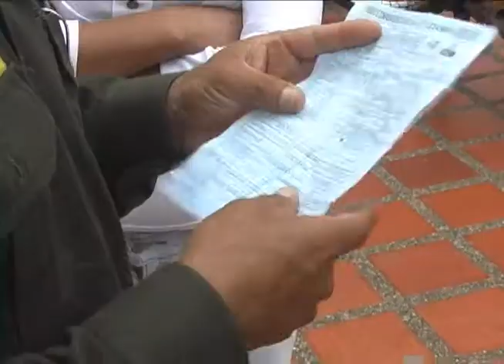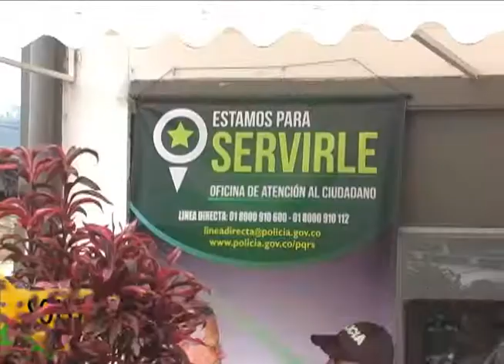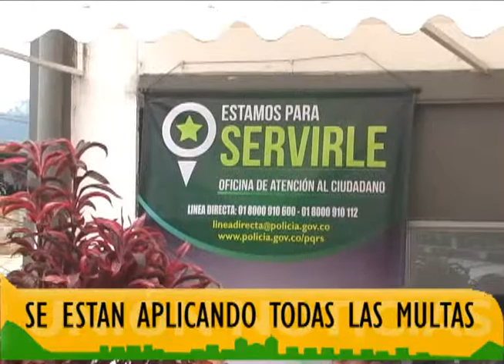Nota Medidas Transito La Unión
UNIÓN TELEVISIÓN CANAL LOCAL, La Unión Nariño Colombia... Noticiero Unión Noticias 27 Febrero de 2015. se trata del informe realizado para dar a conocer los avances y medidas por parte de la Policía de Transito en La Unión